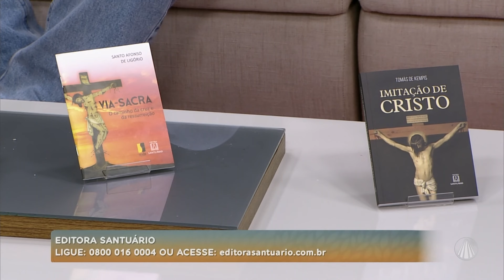Dia 14 de setembro a igreja celebra a festa da exaltação da Santa Cruz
TV APARECIDA
É bom estar onde a Mãe está!